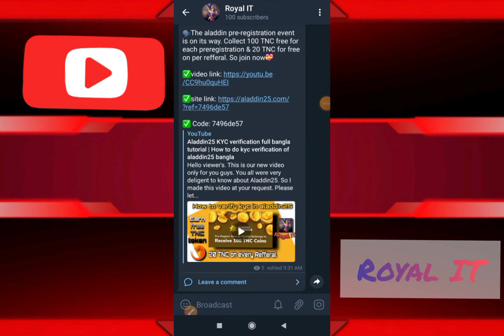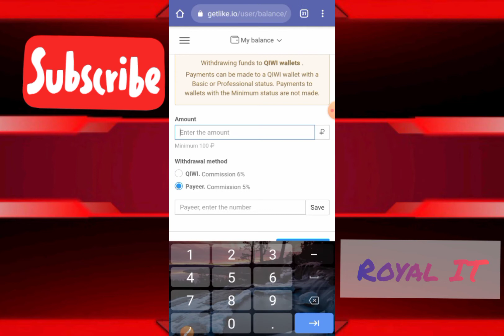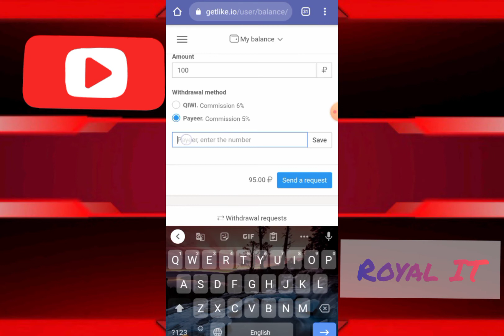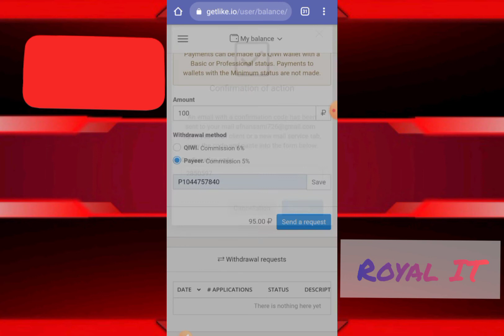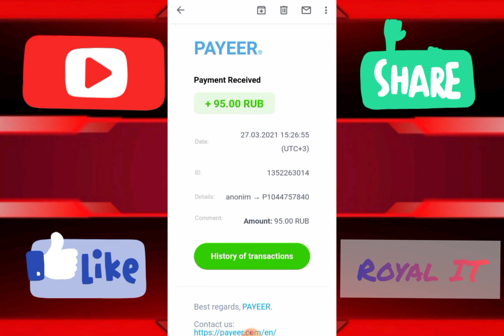Getlike withdrawal full bangla tutorial | How to withdraw RUB in payeer by getlike.io bangla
How to withdraw free RUB to your payeer account by getlike.io full bangla tutorial

Hello viewer's. This our 2nd video of [getlike.io]. In the last video we have told you how to create a account in getlike & earn free RUB by it. In this video we have shown how to withdraw that RUB to your payeer account. If you like our video don't forget to give e thumbs up & stay with us. 🥰💕

❣️❣️❣️❣️❣️❣️ Royal IT❣️❣️❣️❣️❣️❣️